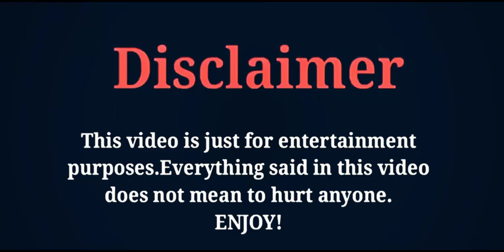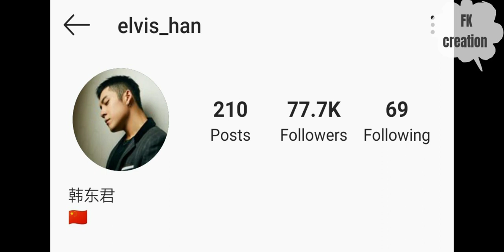Han Dong Jun (Elvis Han) Lifestyle, Girlfriend, Family, Net Worth, Hobbies, Biography, FK creation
THE MOST POPULAR AND VERY TALENTED CHINESE ACTOR AND MODEL HAN DONG JUN'S LIFESTYLE AND BIOGRAPHY VIDEO BY FK CREATION 2020.